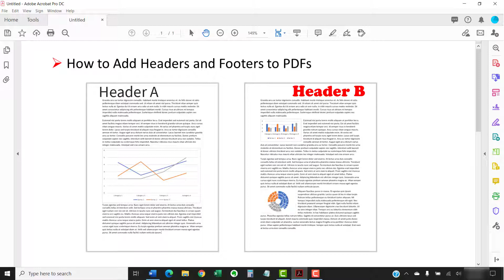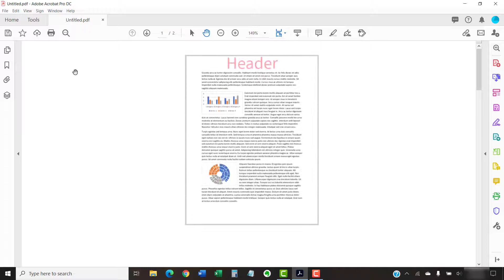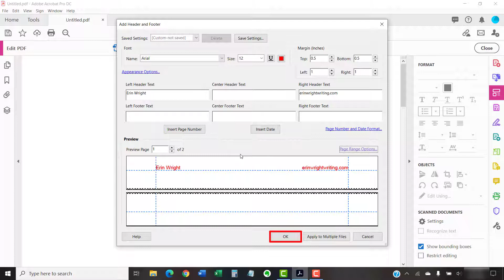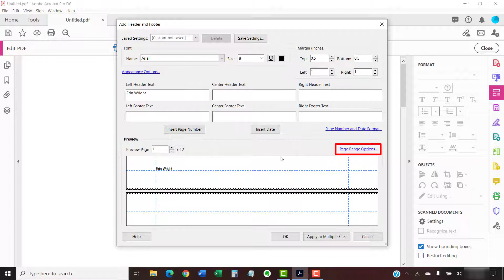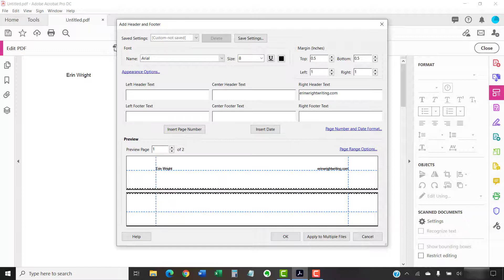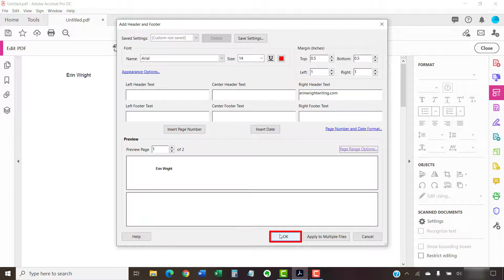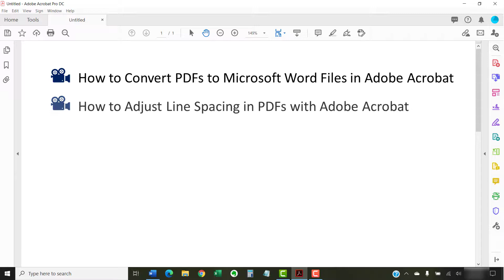How to Add Headers and Footers to PDFs in Adobe Acrobat (Older Interface)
👉UPDATED version of this tutorial Learn how to add headers and footers to PDFs in Adobe Acrobat.  Plus, learn how to use more than one font format and position text on opposite sides of pages by adding multiple headers and footers.

These steps are for Adobe Acrobat Pro and Adobe Acrobat Standard with the older interface,  Adobe Acrobat 2020, and Adobe Acrobat 2017.

Chapters:
0:00 Introduction
1:23 How to Add Headers and Footers to PDFs
3:42 How to Add Multiple Headers and Footers to PDFs

How to Add Page Headers and Footers to PDFs in Adobe Acrobat

Please leave your questions about Microsoft Word, Adobe Acrobat, and Google Docs in the comment section below. Although I can’t guarantee I will be able to answer every question, I will certainly make an effort to create as many viewer-requested videos as possible.